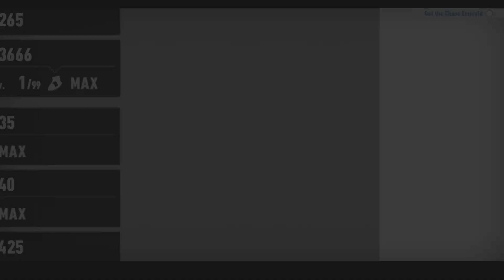Sonic Walks Dog, Then It Dies! [Sonic Frontiers Glitch]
Top 10 sadest anime moments of all time!